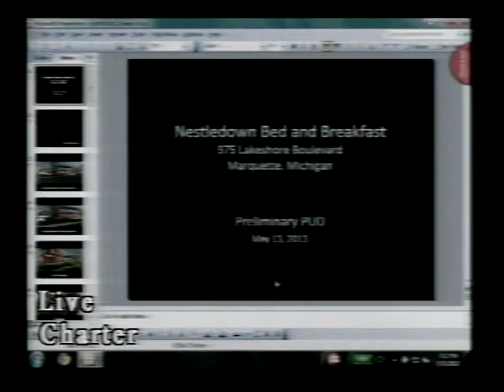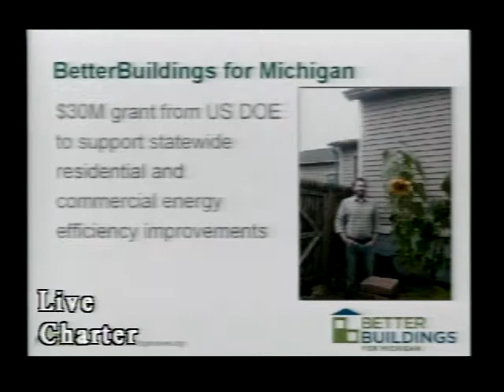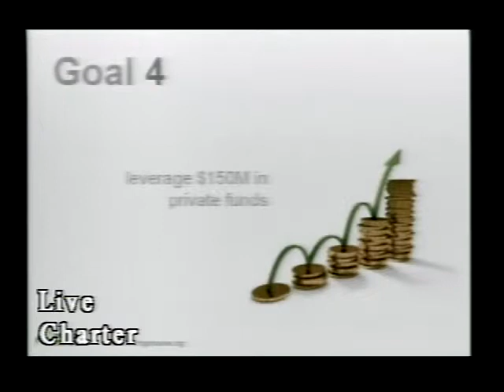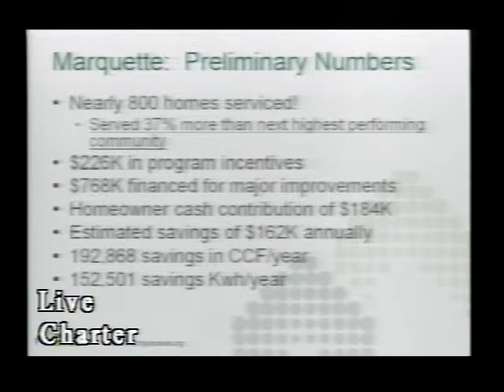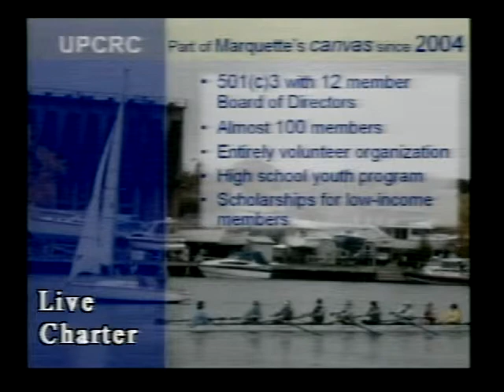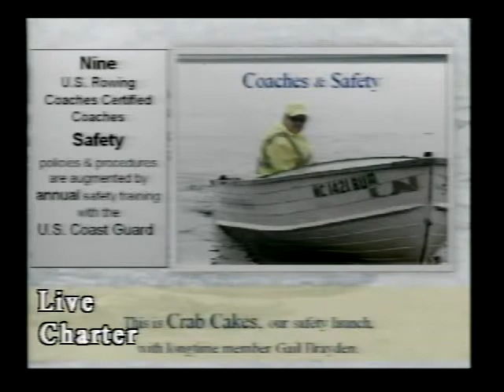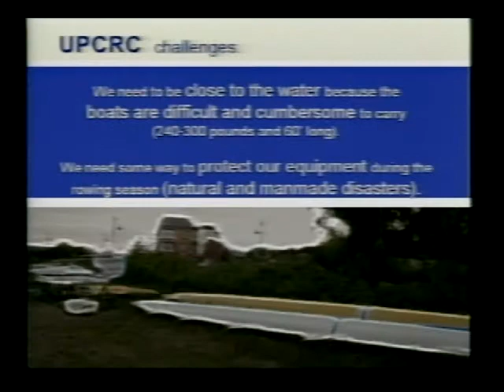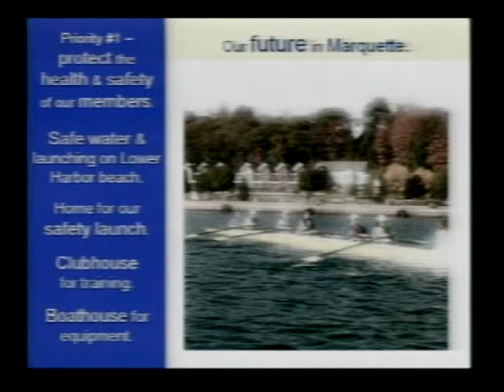Marquette City Commission Regular Meeting 05-13-2013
Pledge of Allegiance to the
Flag
Roll Call
Note of Agenda
Changes

ANNOUNCEMENTS
1. PUBLIC HEARING -01-PUD-02-13: Public Hearing to Review the Development Plan for a Planned Unit Development at 975 Lakeshore Boulevard
2. PRESENTATION -Beffer Buildings for Michigan Program, by Program Manager Mary Templeton
3. PRESENTATION -Upper Peninsula Rowing Club, by Vice President Sally Davis
4. PROCLAMATION -Founders Day, May 18, 2013
5. PROCLAMATION -Public Works Recognition Week, May 19-25, 2013
6. PROCLAMATION -Emergency Medical Services Week, May 19-25, 2013
7. PROCLAMATION -Waterfront Safely Week, May 20-24, 2013
8. PROCLAMATION -Arbor Day, May 24, 2013
9. BOARDS AND COMMITTEES Re-appointments
William Larsh, Traffic/Parking Advisory Committee, term ending 05-30-16

PUBLIC COMMENT -Comments may not exceed three minutes per person, Citizens may reserve time to speak on agenda items. This may result in the item being moved up on the agenda, at the Mayor's discretion.

10. CONSENT AGENDA
A. Approve the minutes of the May 7, 2013 Special Commission meeting.
B. Approve the total bills payable in the amount of $188,396.74.
C. Schedule a Public Hearing for May 28, 2013 to confirm Single Lot Special
Assessment Roll #579.
D. Approve an expenditure not to exceed $1,800 for the inclusion of the
new City Charter on the MCC website and authorize the City Manager or his designee to sign the letter of agreement with MCC.E. Schedule a Public Hearing for May 28,
2013 to consider approval of a new microbrewery license application from Blackrocks Brewery, LLC

UNFINISHED BUSINESS
11. REPORT AND RECOMMENDATION from the City Manager
RE: Review and Consider Adopting the Sign Ordinance Amendments Recommended
by the Planning Commission

NEW BUSINESS
12. REPORT AND RECOMMENDATION from the City Manager
RE: Marquette Senior Center Study
13. REPORT AND RECOMMENDATION from the City Manager
RE: High School Student Committee Representatives
14.REPORT AND RECOMMENDATION from the City Manager
RE: Professional Services
Agreement with Steward & Sheridan, P.L.C.
15. REPORT AND RECOMMENDATION from the
City Manager RE: Rules and Regulations for City of Marquette Marinas
and Boat Launching Facilities
16. REPORT AND RECOMMENDATION from the City Manager
RE: Bids for Sanitary Sewer Cleaning and televising
17. REPORT AND RECOMMENDATION from the City Manager
RE: UP. Community Rowing Club -Lease Agreement
18. REPORT AND RECOMMENDATION from the City Manager
RE: UP. Community Rowing
Club -Facility Lease
19. REPORT AND RECOMMENDATION from the City Manager
RE: Hiawatha trails, Inc. Permit
20. REPORT AND RECOMMENDATION from the City Manager
RE: Park Concessions -Lease Agreement

PUBLIC COMMENT Comments should be limited to three minutes per person.
Please state your name and physical address when making public comments.
Any comments the City Commissioners
wish to bring before the meeting.
Any comments the City Manager wishes to bring before the meeting.